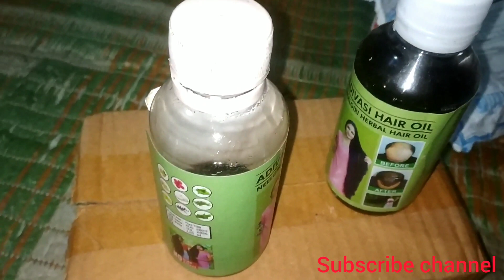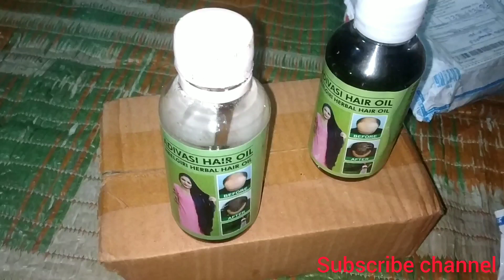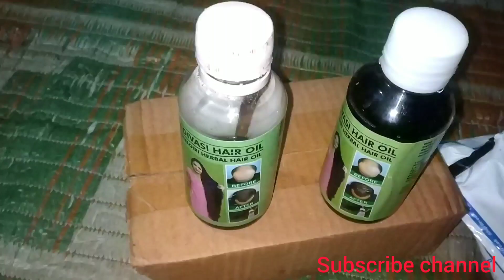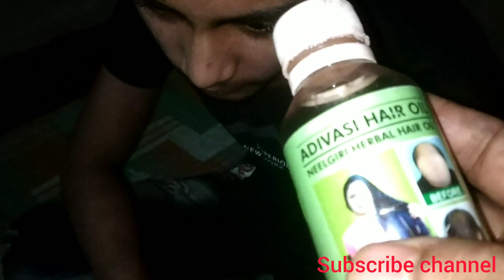adivasi hair oil 3 month result 😲😲 | adivasi hair oil original || original adivasi hair oil unboxing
adivasi hair oil || adivasi hair oil 4 for month use result || adivasi hair oil new video
Adivasi Hair oil fake 🤥🤥 || aadivasi hair oil ka asliat 😲😲😲 || aadivasi hair oil unboxing